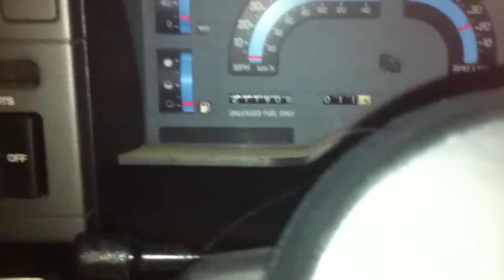1988 blazer sliding on ice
Quick fun vid of the winter truck on the ice and my bald tires lol